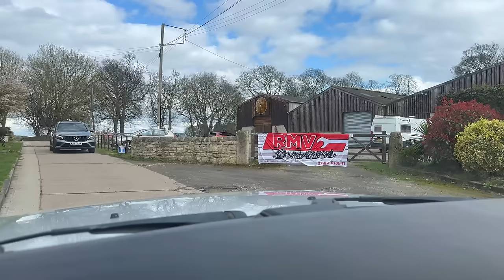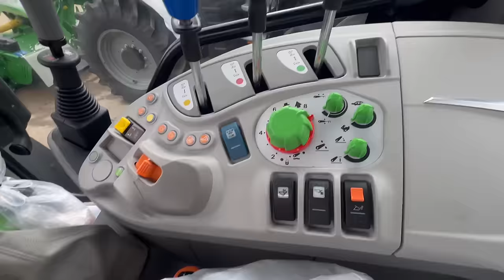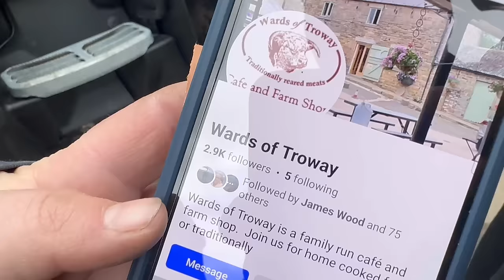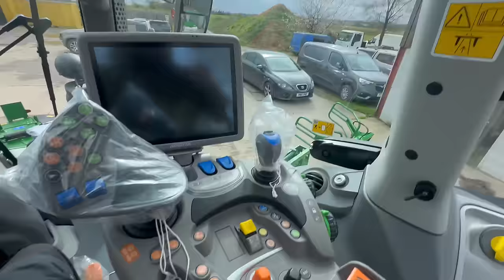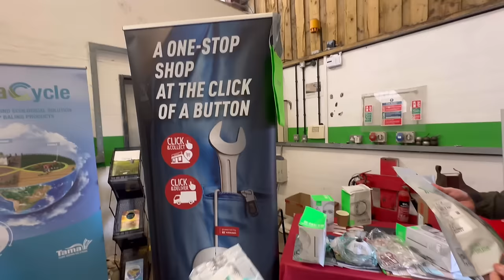RMV Machinery Open Day! JD Mick Off to Greece! 🇬🇷 Deutz Tractors!